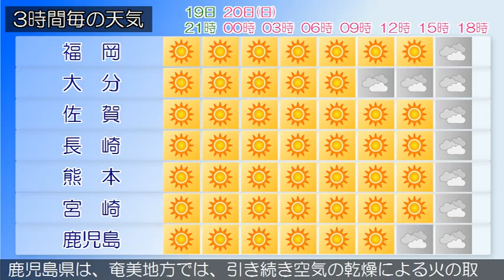2015/12/19 九州地方の天気予報 夕